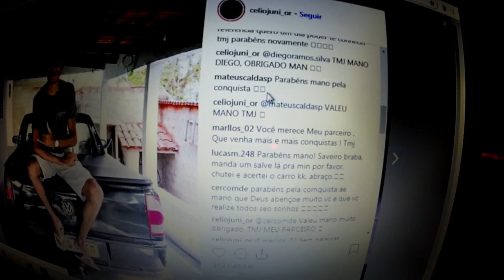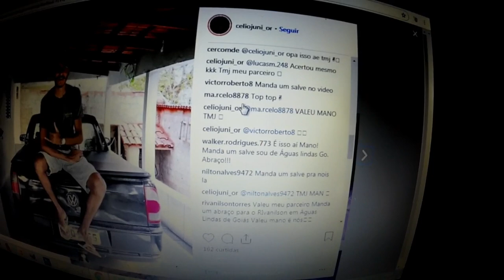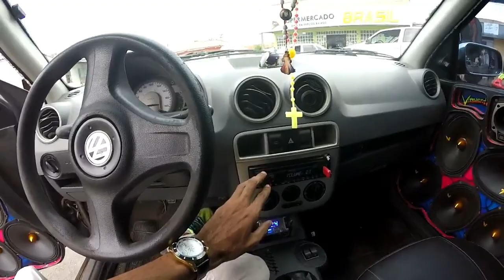PATROCÍNIO DA CAIXA DE 16 GRAVES PARA O SOM DA SAVEIRO - EstiloCar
INSTAGRAM VIPER : @VIPERSOUND_OFICIAL

____BAIXE AGORA CD'S ESTILOCAR ATUALIZADOS 2019_____